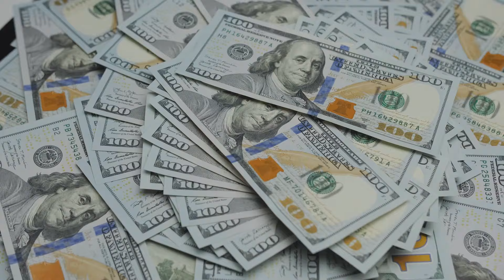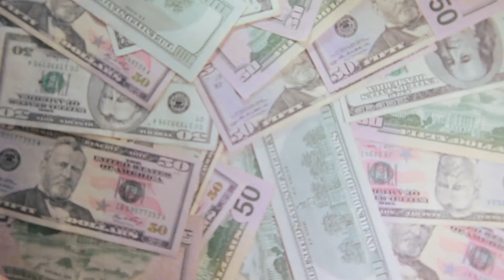3 People Who SHOULD NOT Buy a House in BERKELEY CALIFORNIA! 🚨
3 People Who SHOULD NOT Buy a House in BERKELEY, CALIFORNIA! Thinking about buying a house in Berkeley, California? Not so fast! Berkeley, California—a city famous for its rich history, world-class university, and picturesque homes. It’s no wonder people are drawn to the idea of living here. But guess what? Berkeley isn’t for everyone. In fact, three types of people might want to reconsider buying a home in this vibrant city. In this video, we reveal the 3 types of people who should reconsider moving to Berkeley, CA!

Here are the three people who should not buy a house in Berkeley:
1. Bargain Hunters
2. Peace & Quiet Seekers
3. Space Lovers

✅ About Derek Han:
"Your Dream is My Passion!" As a top real estate agent in the Bay Area East Bay, Derek Han is committed to providing the highest level of service to help every client meet their real estate goals. Whether you are a first-time home buyer, move-up buyer, first-time home seller, downsizing, relocation, probate, investor buying a rental or flip, or looking for a bank-owned short sale, our philosophy is simple: we care, we are trusted, we listen, and we deliver!

DEREK HAN
Realtor, BHG Reliance Partners - Berkeley